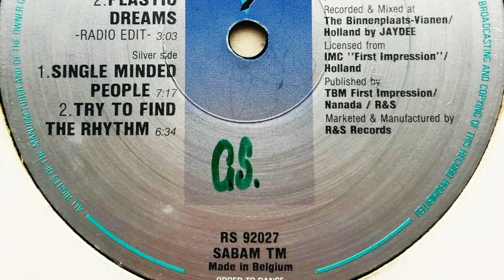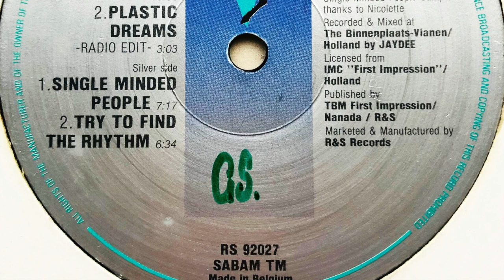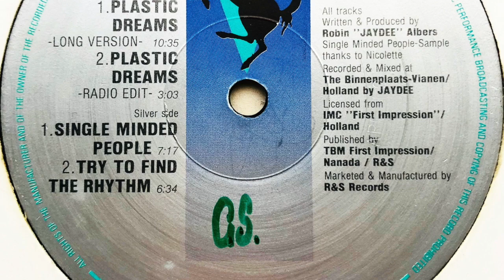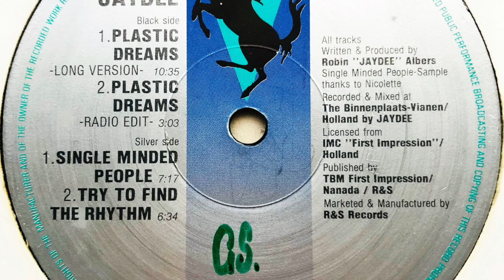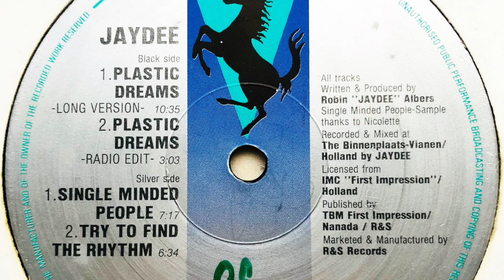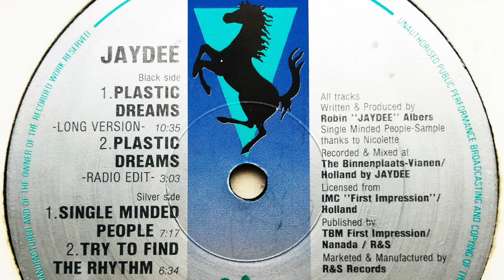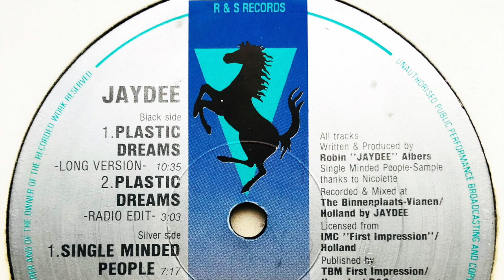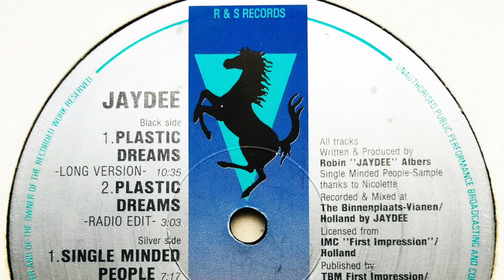Jaydee - Single Minded People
Label: R & S Records
Cat. #: RS 92027
Format: Vinyl, 12", 33 ⅓ RPM
Release date: 1992
Country: Belgium